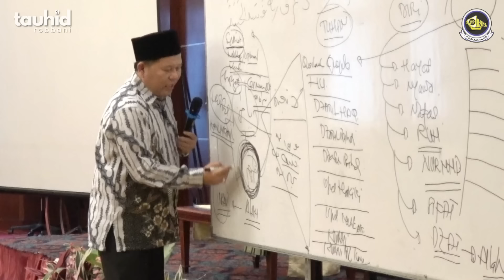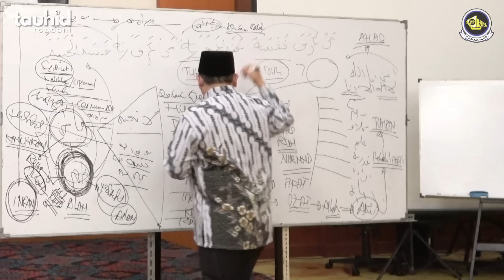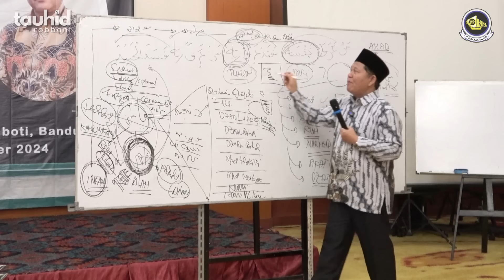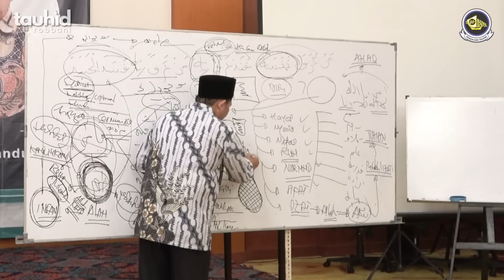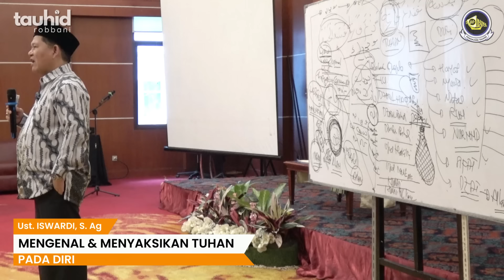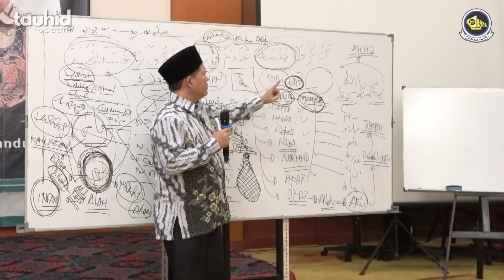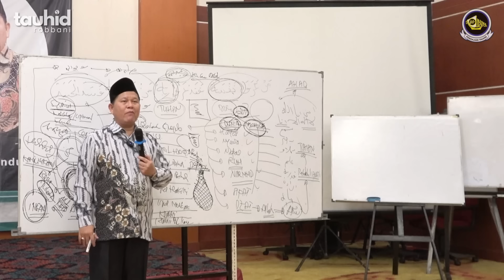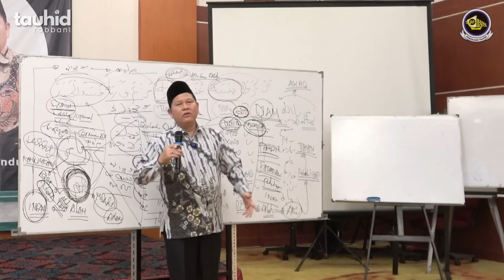MENGENAL & MENYAKSIKAN ALLAH PADA DIRI - KAJIAN TAUHID | UST. ISWARDI, S. AG (PART 3/3)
Untuk Pembelian Buku yang di Tulis Ustadz Iswardi, S. Ag bisa melalui link ini :

INFORMASI HUBUNGI :
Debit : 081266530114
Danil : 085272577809